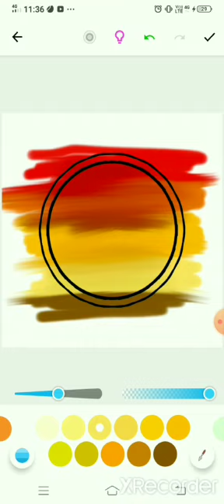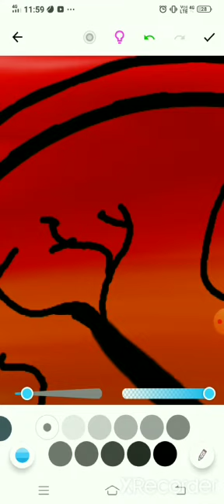how to make color scenedry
made this scenery